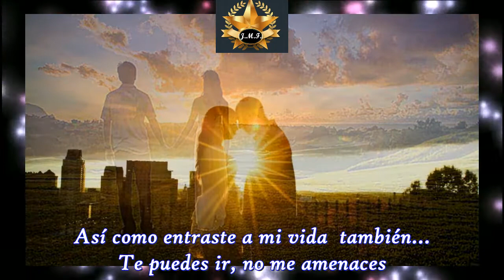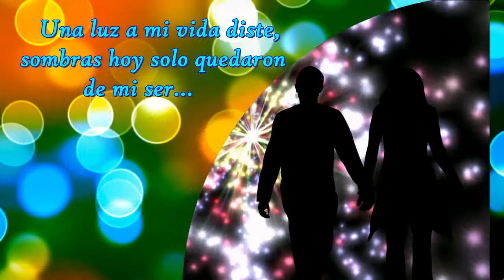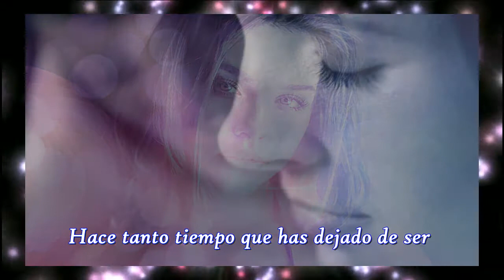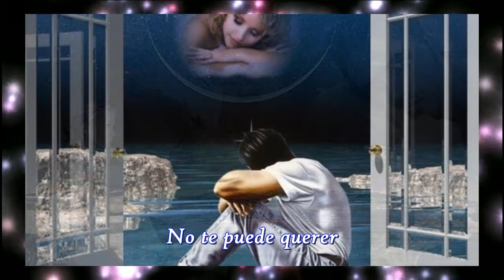Pepe Aguilar - Corazón Estéril – (Letra)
CORAZÓN ESTÉRIL
Te puedes ir, cuando tú quieras prefieres
que prepare las maletas,
así como entraste a mi vida
 también puedes ir
no me amenaces,
jamás he funcionado con chantajes,
hace tanto tiempo que has dejado d ser
un amor importante, admirable ,deseable,
cansado de tu vida mentirosa,
mi corazón renuncio sin importarle si eres hermosa
Quise un amor humilde, sensible y humano
virtudes que jamás te pude ver,
 un corazón estéril
que aunque siga latiendo no t puede querer
te puedes ir al fin y al cabo golondrina
se termina tu verano
hace tiempo q has dejado de ser
virtudes que jamás te pude ver, un corazón estéril
que aunque siga latiendo, no te puede querer
no te puede querer